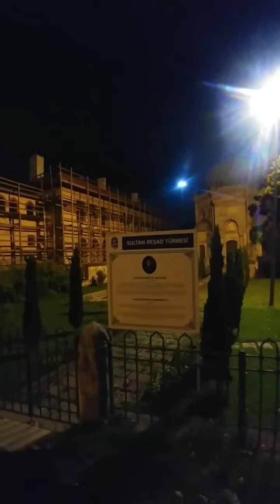Meğer Reşat Altın / Sultan Reşat Türbesi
Ne zaman Kim tarafından bastırılmış işte Türbesi Reşat kaç lira çeşitleri var mı neler?